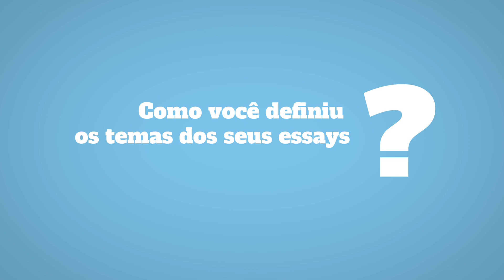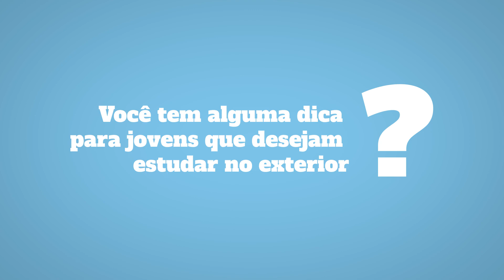Especial Harvard #1 - Dicas de como se sair bem na Application | Estudar Fora e Guia do Estudante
Em parceria com o Guia do Estudante, o Estudar Fora conversou com estudantes brasileiros de várias graduações em Harvard. Os alunos nos contaram sobre como é o processo de candidatura para uma das melhores universidades do mundo, entre outras coisas. Neste episódio sobre dicas de Application em Harvard,  Arthur Abrantes nos contou sobre o que é necessários para ser aceito na universidade. Confira!

👉 4 aplicativos que podem te ajudar a estudar para o SAT (o ENEM americano) - Estudar Fora

👉 Atividades extracurriculares: o que você precisa saber e 6 dicas para começar sem sair de casa!

Não se esqueça de que o Estudar Fora é uma das iniciativas da Fundação Estudar, organização que contribui para a formação das futuras lideranças do Brasil por meio do estímulo à experiência acadêmica de excelência e do apoio ao desenvolvimento pessoal e profissional dos jovens.